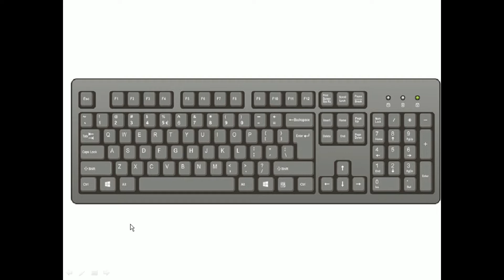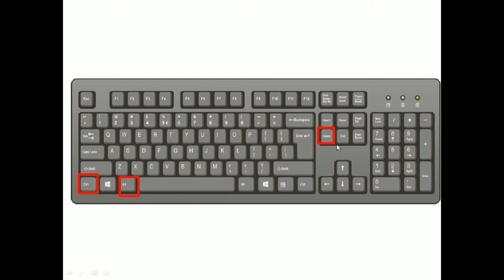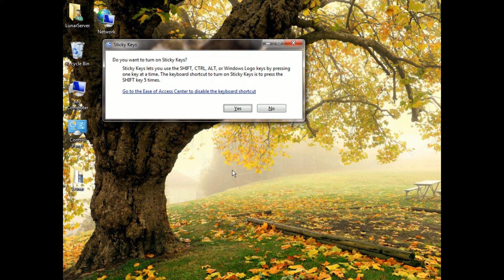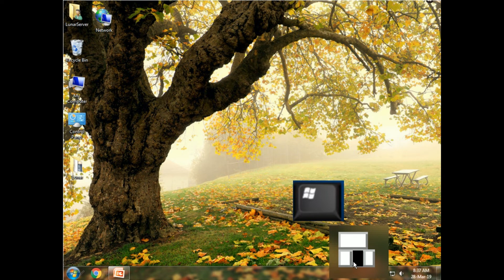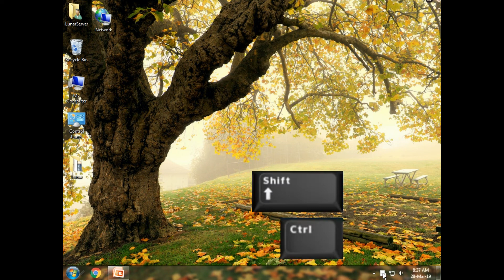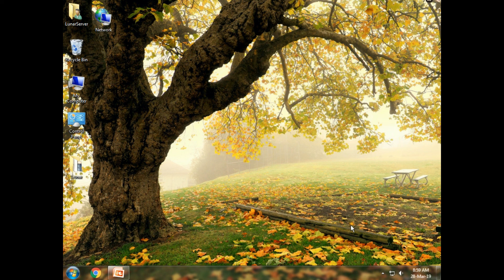Computer Tips and Tricks - Press Shift Key 5 times Secret Feature - Lunar Computer College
In this video, lecture you will learn how to use sticky keys in windows?

What is the Use of Windows' Sticky Keys?